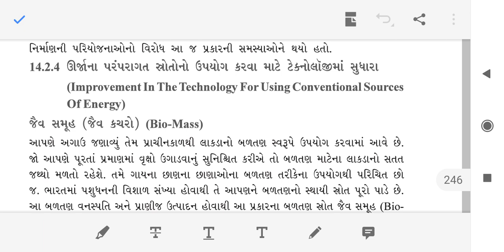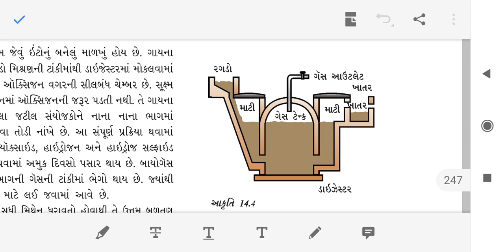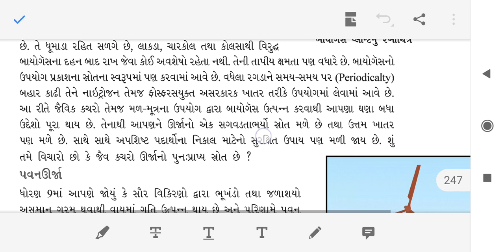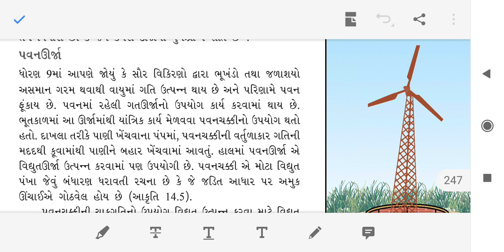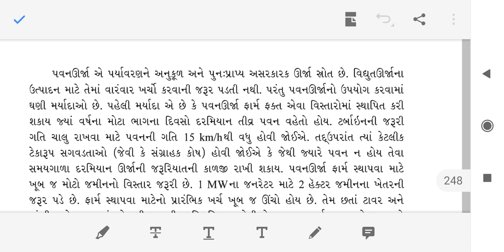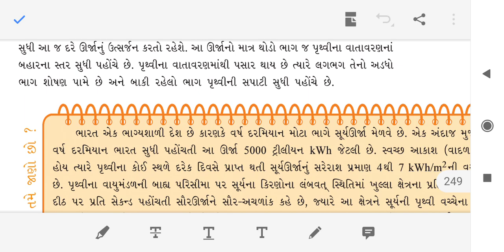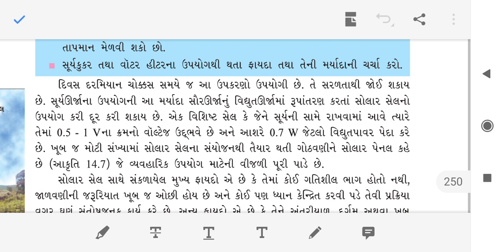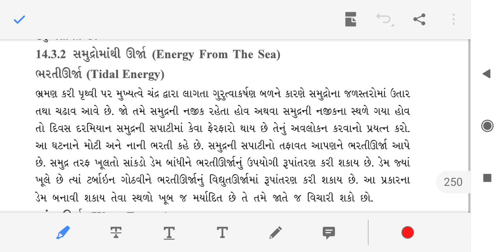10 science ch 14 part 2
10 science ch 14 part 2